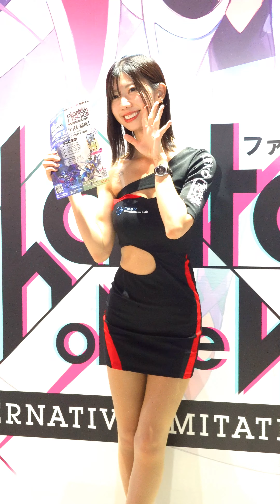東京ゲームショウ2023 CROOZ Blockchain Lab×gumiブース 生田ちむ コンパニオン 4K